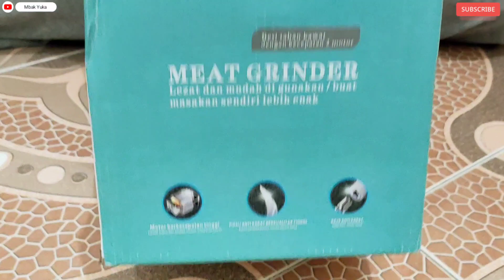Cara Pasang Pisau di Chopper Stainless Omicko | Review Blender Penggiling Daging VIRAL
Chopper multifungsi nih yuk simak videonya ya gaes biar tidak salah pasang